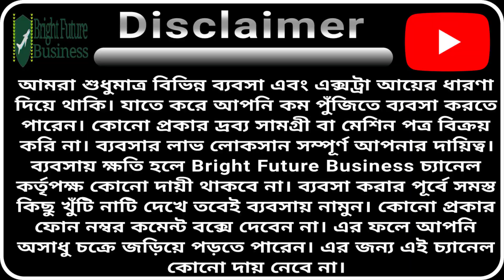বিকেল হলেই এই ব্যবসার ডিম্যান্ড বেড়ে যায় | আনলিমিটেড ইনকাম করা যায় এই ব্যবসায় | Momo Making Machine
বিকেল হলেই এই ব্যবসার ডিম্যান্ড বেরে যায় | আনলিমিটেড ইনকাম করা যায় এই ব্যবসায় | Momo Making Machine

 ✅ আমাদের WhatsApp Group এ join করতে পারেন।

আপনার ব্যবসা আমাদের মাধ্যামে তুলে ধরতে চাইলে যোগাযোগ করুণ (WhatsApp only) : 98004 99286 (T&C Apply)

This video is not for promotional content, only for information, we are not responsible for the profit or loss of your business, before buying any product, first verify and research carefully, we are not responsible for damage or any kind of losses. You may start a business at your own risk.